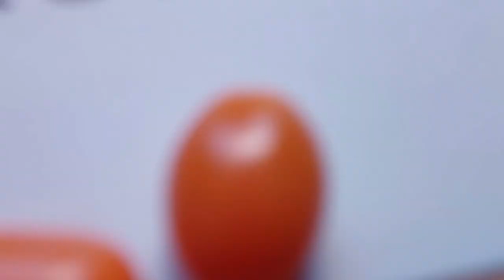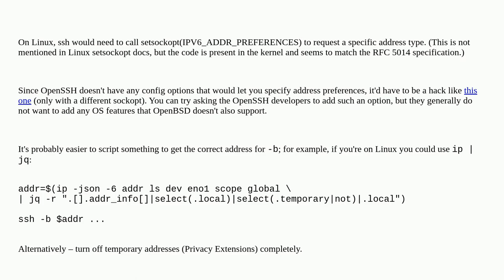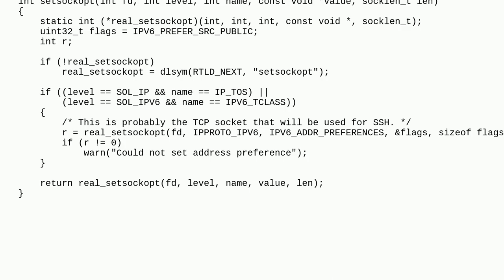How can I tell ssh to connect using the non-temporary IPv6 address?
A special thanks goes out to the community

  ssh privacy-extensions ipv6